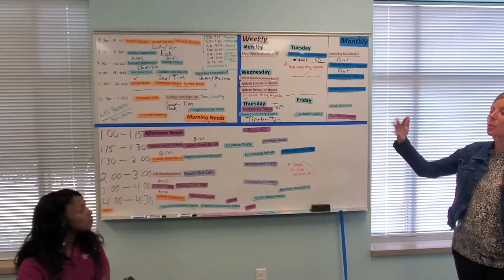Miracle Clubhouse Mission Moment with ShariCooper